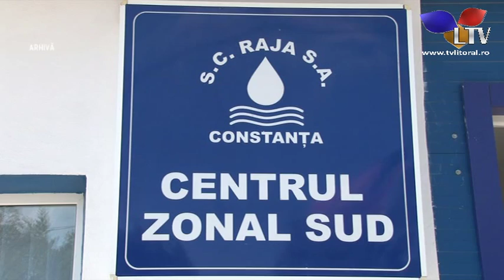Pe 23 și 24 ianuarie nu puteți plăti facturile RAJA - Litoral TV